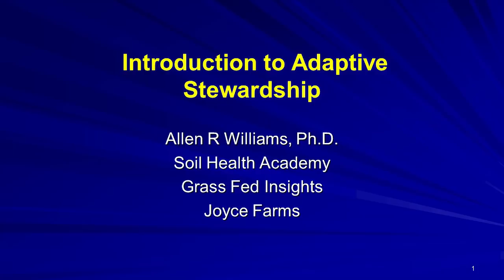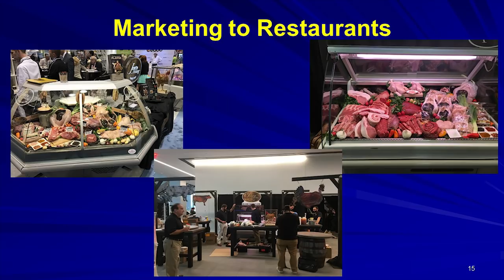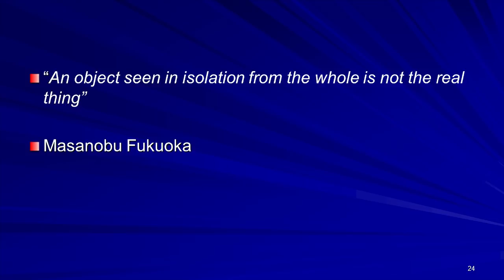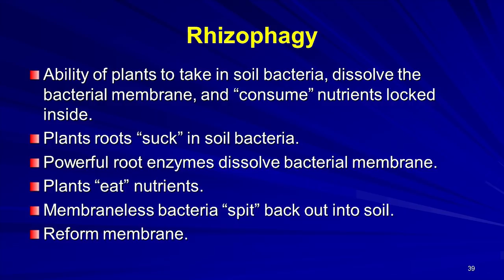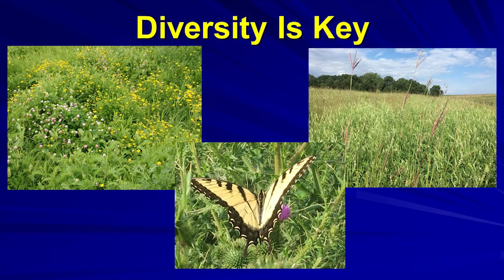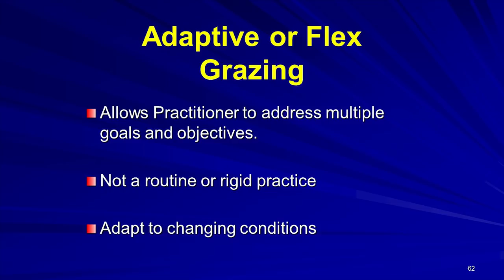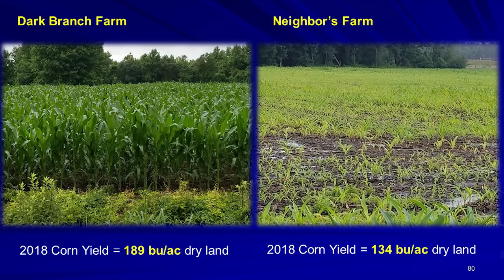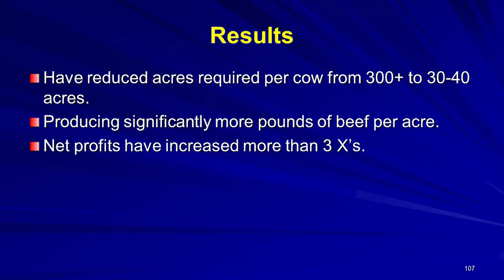"Introduction To Adaptive Stewardship" Dr. Allen Williams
This session was videotaped at the 2019 Soil Health Conference & Annual Meeting, on the campus of SDSU in Brookings, SD.

Through this agreement the SDSHC and USDA-Natural Resources Conservation Service are delivering the latest soil health and productivity technology to South Dakota farmers and ranchers, through these local events held across the state.